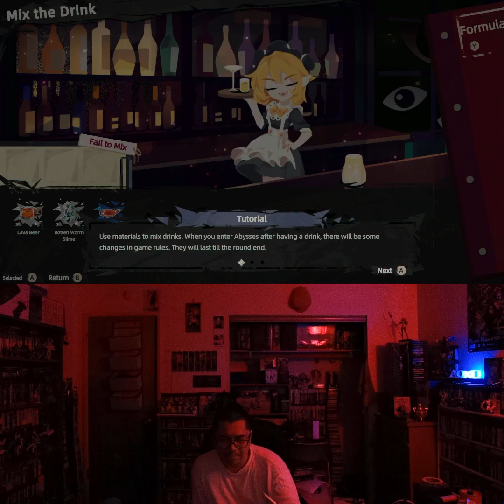Return to abyss 重返深渊 #2